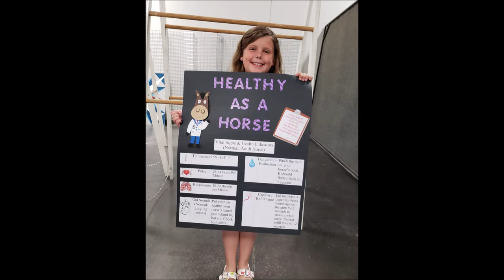Lancaster County 4-H 2021 Horse Highlights Reel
This highlights reel was shown at the Lancaster County 4-H 2021 Horse Awards night to celebrate the achievements of all Lancaster County 4-H equestrians!

Photos in video submitted by 4-H families and volunteers.

The Lancaster County 4-H Horse program is the largest 4-H county horse program in Nebraska.